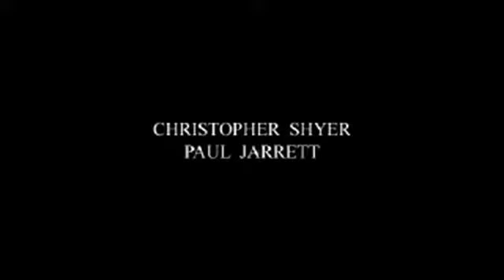Point of View - Intro